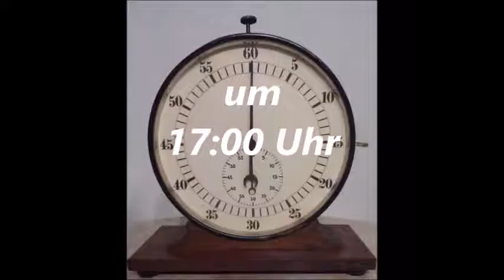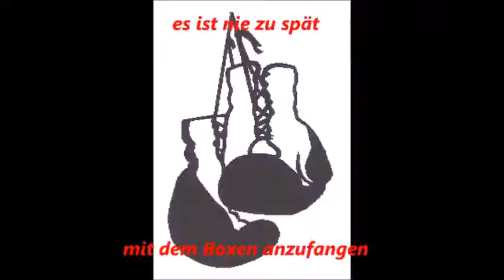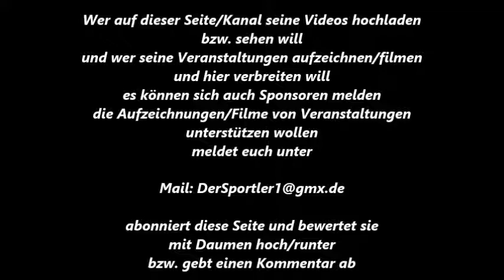386 * Der Sportler * Boxen * Dortmunder BS BSV Mengede Brüder Serdar u. Yalcic Karadeniz 23.04.16